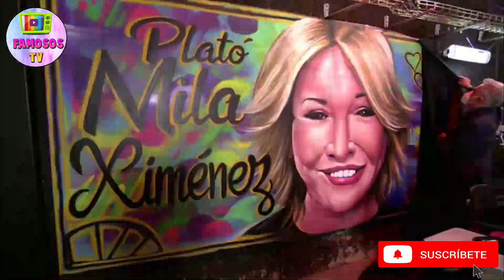SÁLVAME ANUNCIA IMPORTANTES CAMBIOS TRAS LA MUERTE DE MILA XIMÉNEZ.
Sálvame ha anunciado importantes cambios tras el fallecimiento de Mila Ximenez.